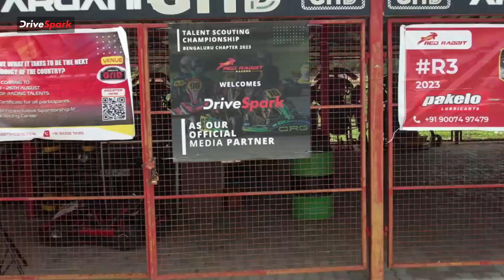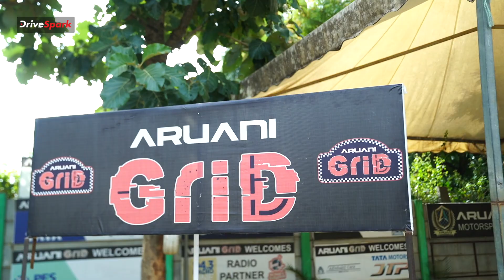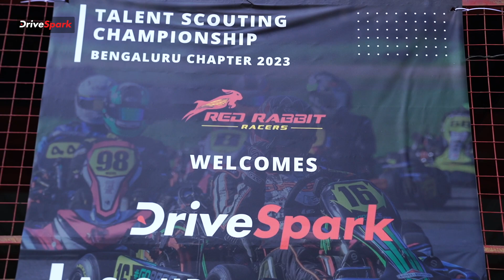Red Rabbit Racers’ Talent Scouting In KANNADA | Racing Talent Hunt | Abhishek Mohandas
Red Rabbit Racers’ Talent Scouting In KANNADA | ಬೆಂಗಳೂರಿನ ಪ್ರತಿಷ್ಠಿತ ಅರುಣಿ ಗ್ರಿಡ್‌ನಲ್ಲಿ ರೆಡ್ ರ‍್ಯಾಬಿಟ್ ರೇಸರ್ಸ್ ಟ್ಯಾಲೆಂಟ್ ಸ್ಕೌಟಿಂಗ್ ಕಾರ್ಯಕ್ರಮವು ದೇಶಾದ್ಯಂತದ 75 ಕ್ಕೂ ಹೆಚ್ಚು ಮಹತ್ವಾಕಾಂಕ್ಷಿ ರೇಸರ್‌ಗಳನ್ನು ಒಟ್ಟುಗೂಡಿಸಿದ ಅದ್ಭುತ ಕಾರ್ಯಕ್ರಮವಾಗಿದೆ. ಡ್ರೈವ್‌ಸ್ಪಾರ್ಕ್ ಈ ಈವೆಂಟ್‌ಗೆ ಭಾಗವಹಿಸಿದು ಮಾತ್ರವಲ್ಲದೆ ಅಧಿಕೃತ ಮಾಧ್ಯಮ ಪಾಲುದಾರರೂ ಆಗಿದ್ದರು. ಈ ಸ್ಪರ್ಧೆಯು ಅಭ್ಯಾಸ ಮತ್ತು ಅರ್ಹತೆ, ನಾಕೌಟ್ ಸುತ್ತುಗಳು, ಸೆಮಿ-ಫೈನಲ್ ಮತ್ತು ಫೈನಲ್ಸ್ ಎಂಬ ನಾಲ್ಕು ಸುತ್ತುಗಳನ್ನು ಒಳಗೊಂಡಿತು.

Watch this video till the end to know more.